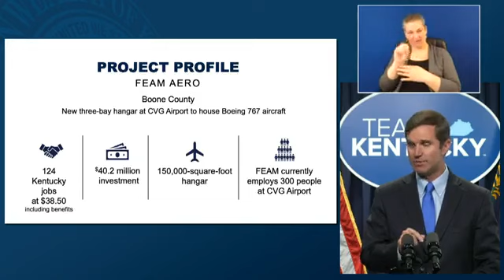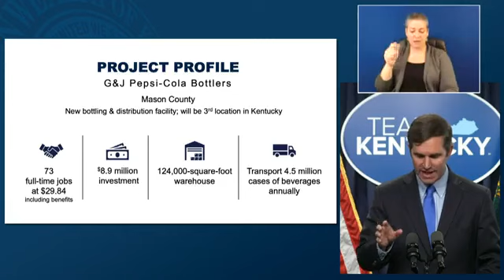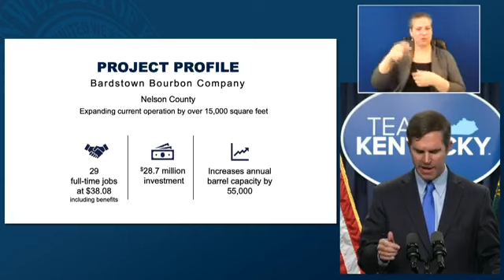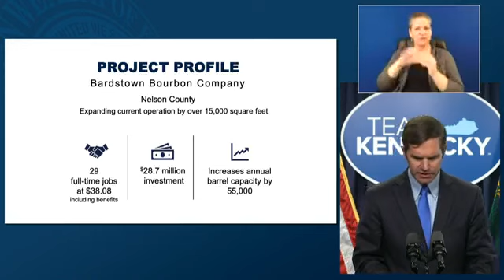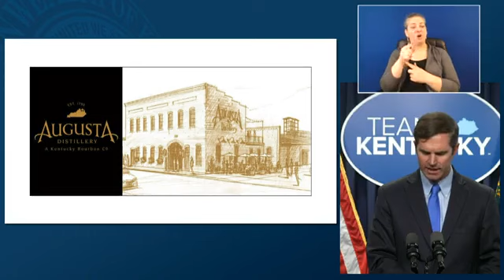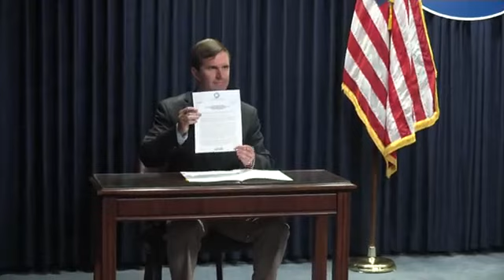Kentucky Gov. Andy Beshear Promotes Economic Investments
Gov. Andy Beshear (D-KY) promotes economic investments in his state.